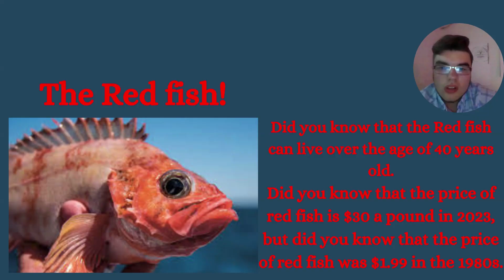what is the most popular fish in Florida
this video is fun facts about red fish.